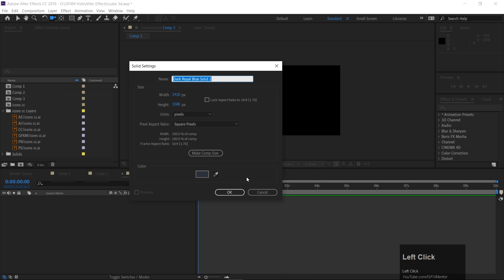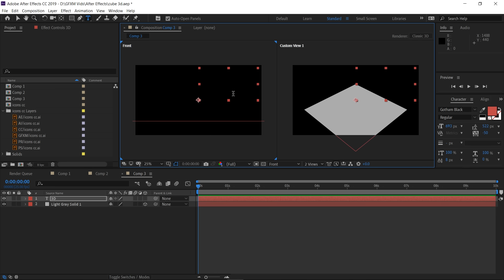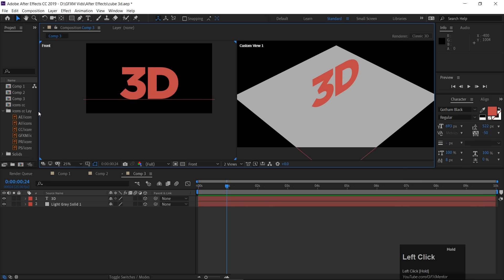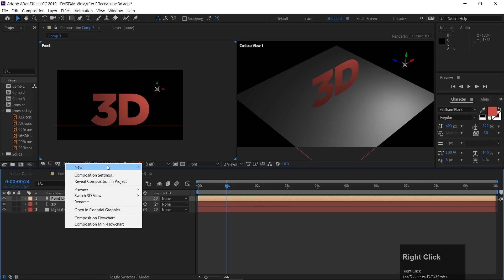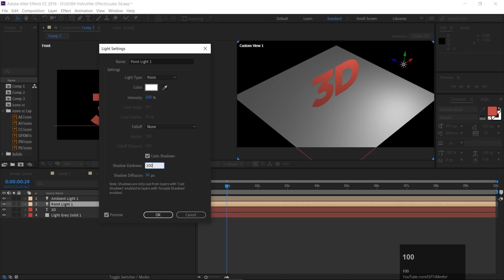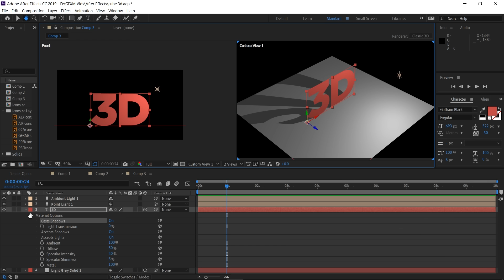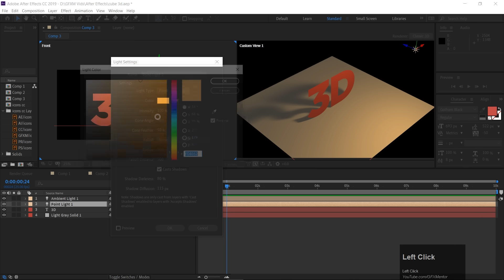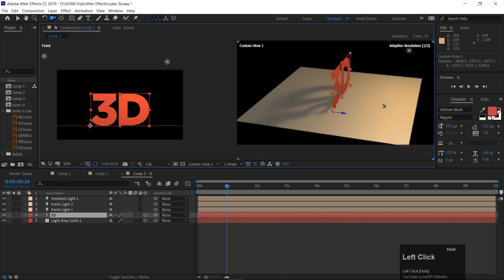3D Point and Ambient Lights in After Effects - اردو / हिंदी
Hey Everyone! Here's Class 22 of Adobe After Effects and Part 3 of 3D Layers. In this class you will learn about Point Light and Ambient Lights and how to apply them to your 3D layers.